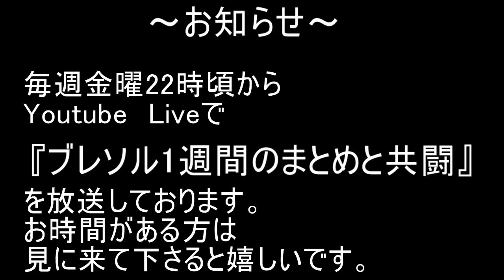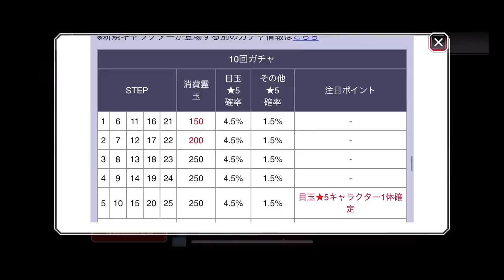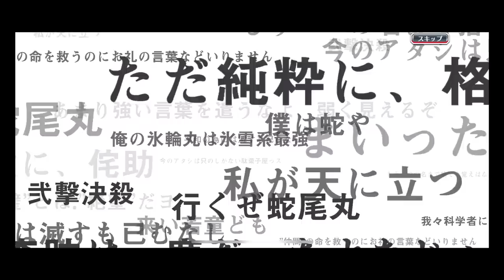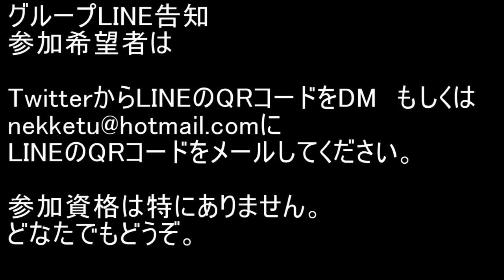BLEACH ブレソル実況 part2704(クリスマスガチャ-Dream Parade- 新キャラどちらか当てる！)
クリスマスガチャ-Dream Parade- 新キャラどちらか当てる！です。